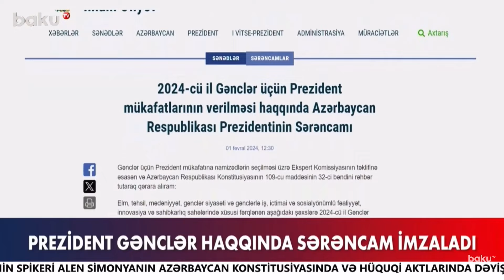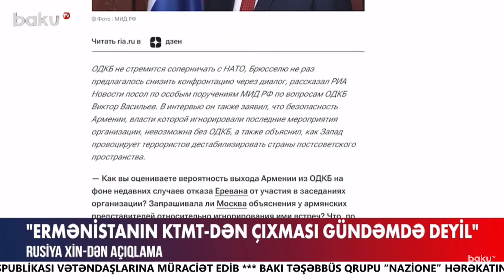01.02.2024 / 15:00 xəbərlər ( fhn - dan yanginla bagli açıqlama )